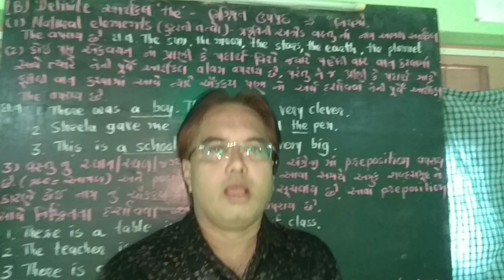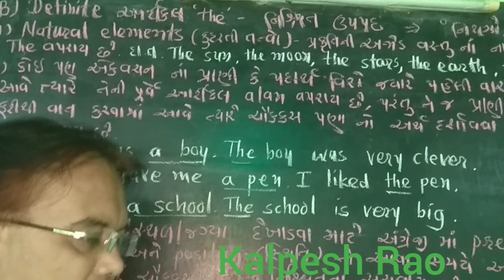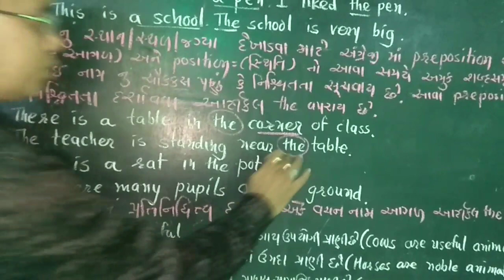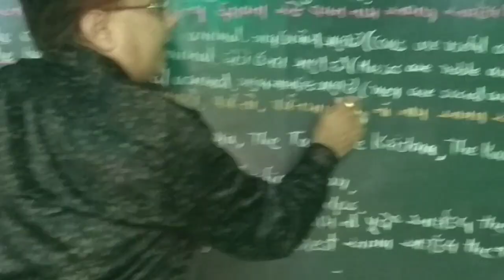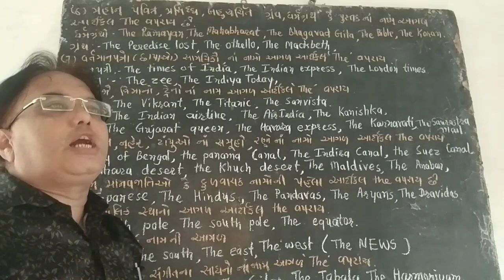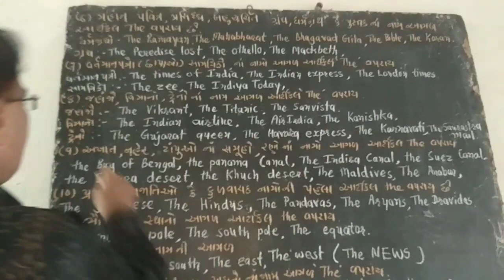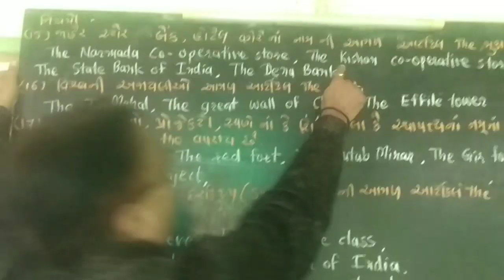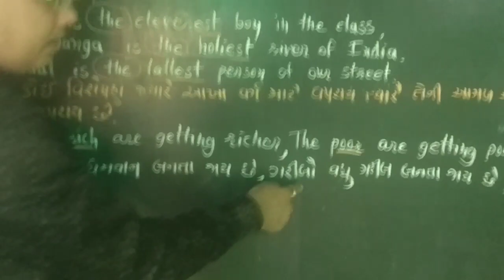General English(Article "The")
You are watching Kalpesh Rao Education channel.General  English std 9 to 12
5)Change Singular in to Plural& Plural in to

Thanks again a lot for supporting me
I kalpesh Rao from you tube wish you happy learning.